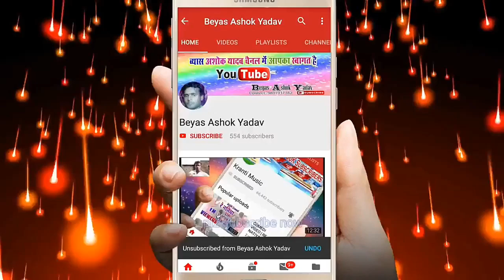छोटन कुमार गुप्ता का सुपरहिट हॉट वीडियो- Chotan Kumar Gupta live video